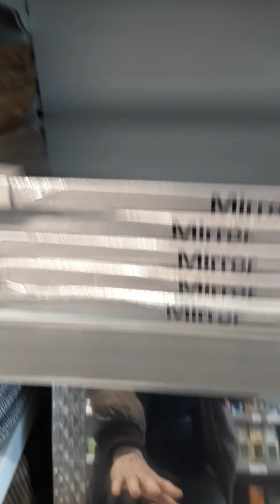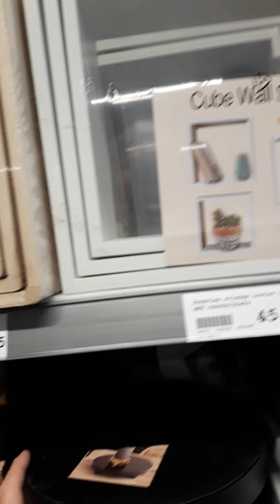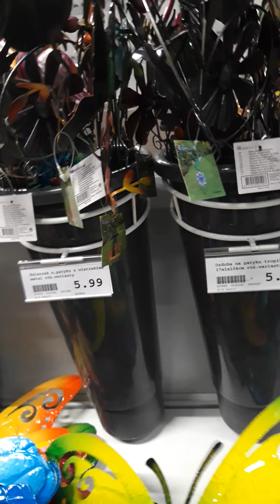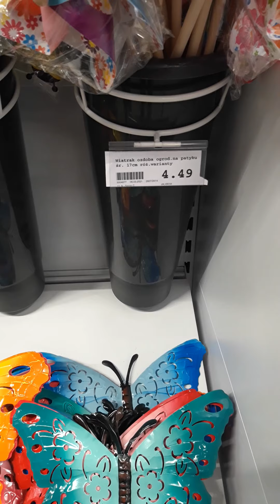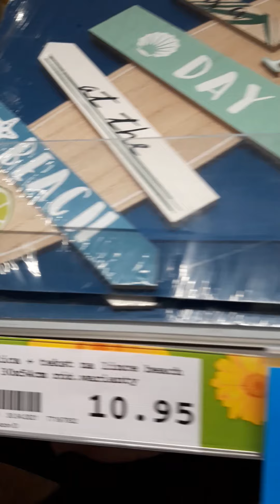wiosenne zakupy w Łomianki w najtańszy sklep w Polsce Action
Łomianki Action na prezent Polecamy lustrzane dodatki ogrodowe rzeczy i kwiatki f170